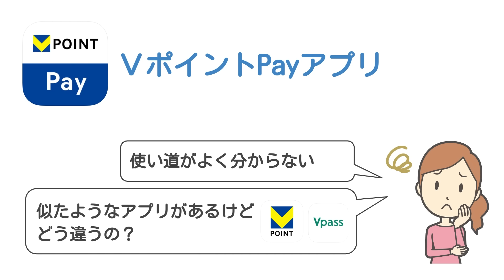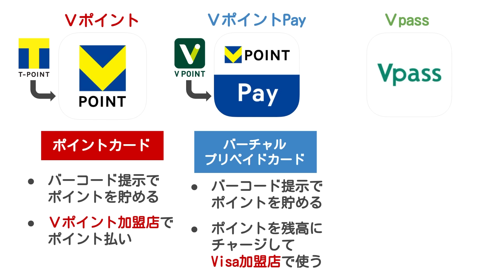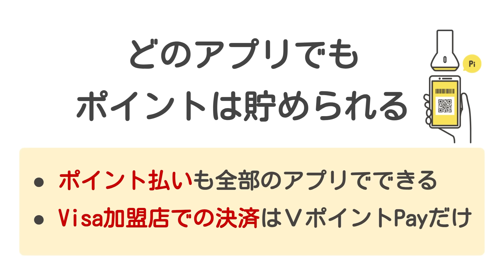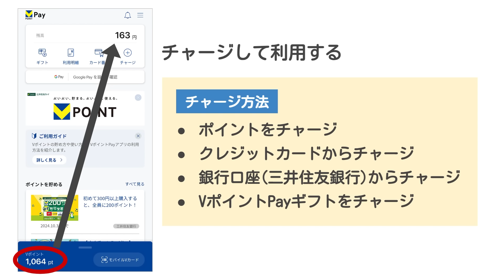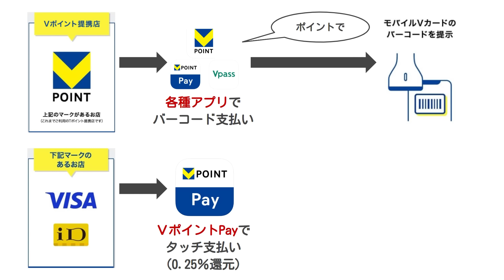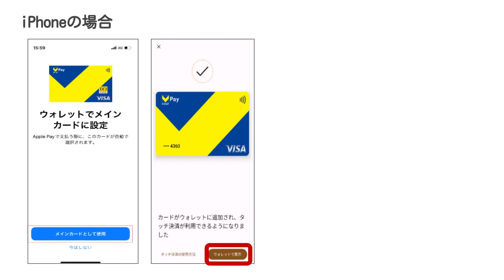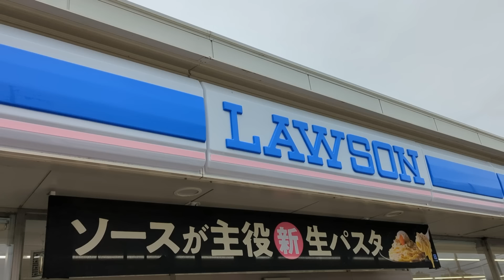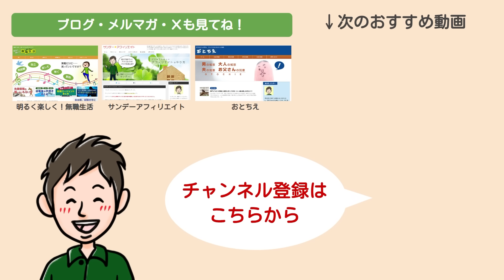VポイントPayアプリの使い方！タッチ決済＆お店での支払い方も教えます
VポイントPayアプリの使い方をわかりやすく解説します。

チャージのしかたやVポイントアプリとの連携方法など、戸惑う部分をくまなく紹介。

実際にタッチ決済でコンビニ支払いをする場面もお見せします。

【目次】
0:00 はじめに
2:01 VポイントPayとは
2:14 Vポイント・VポイントPay・Vpassの違い
5:09 VポイントPayアプリの使い方
5:46 ポイント連携のしかた
7:03 チャージ方法
8:56 VポイントPayアプリの支払い方
11:03 ApplePay・GooglePayとの連携方法
15:16 コンビニでの支払い方
16:16 ネットショッピングでの支払い方

▼新Vポイント誕生！アプリの使い方・連携方法・キャンペーンをわかりやすく解説

▼【実は超お得】楽天ペイの使い方！チャージ方法やポイント支払いを分かりやすく解説

▼【月３万の副収入】ポイ活で物価高を乗り越えるための「ハピタス」基本ワザ

▼【ポイ活のやり方】おすすめのポイントサイト＆稼ぎ方を初心者向けに解説

参考記事・関連サイト

▼VポイントPayアプリの使い方 | 三井住友カード

チャンネルメンバーシップ

サンデーの運営サイト

Xやってます！

サンデーの自己紹介

1975年生まれ。

ブログ・個人ビジネスで生計を立てている個人事業主。

2級FP（ファイナンシャル・プランニング）技能士。